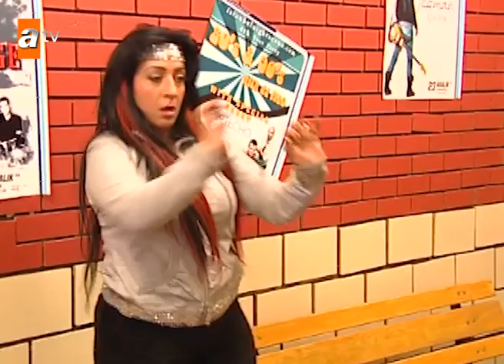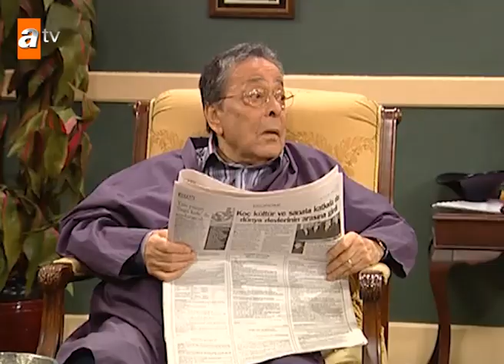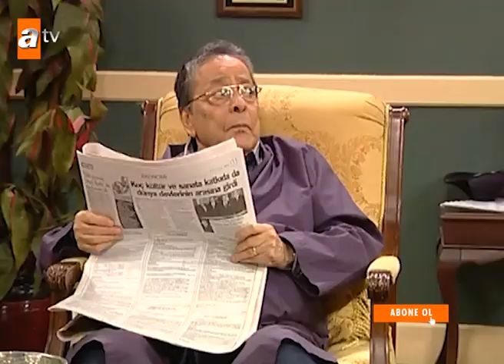Avrupa Yakası 288. Bölüm | Kısa Bölümler